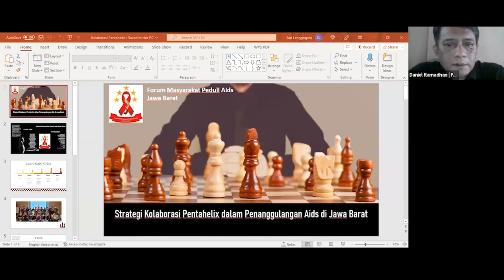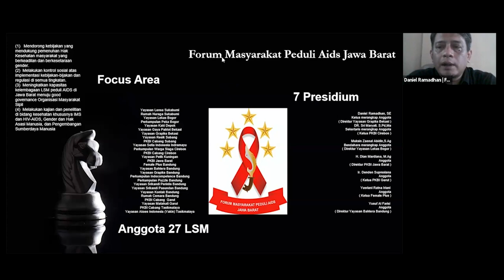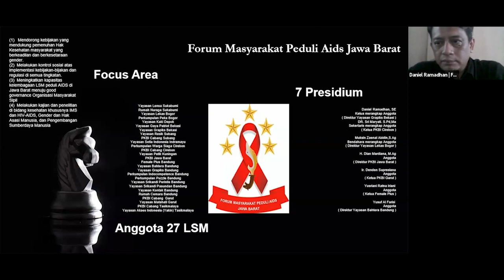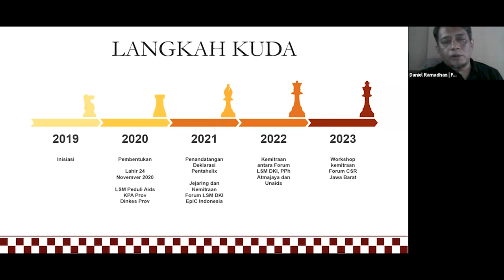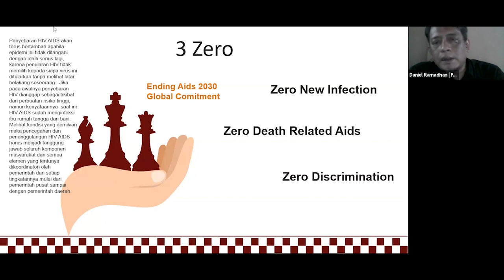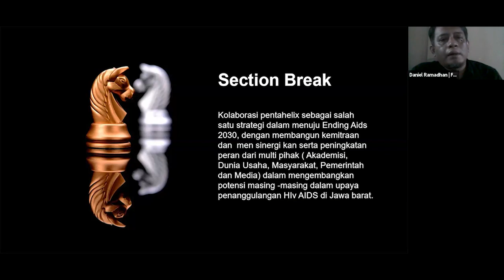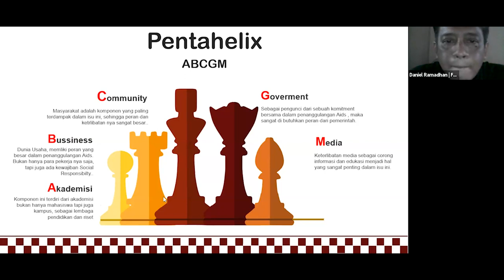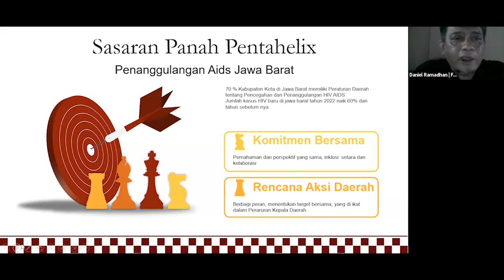Strategi Pentahelix untuk Indonesia Bebas AIDS 2030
Goal ambisius Ending AIDS 2030 memerlukan semua pihak untuk bekerja sama. Forum LSM Peduli AIDS Jawa Barat mengusulkan strategi kolaboratif dengan prinsip Pentahelix.

Cari tahu bagaimana melibatkan akademisi, media massa, pemerintah, industri, dan masyarakat untuk penanggulangan AIDS bersama Forum LSM Peduli AIDS Jawa Barat.

Bersama:
Daniel Ramadhan
Forum Masyarakat Peduli AIDS, Jawa Barat